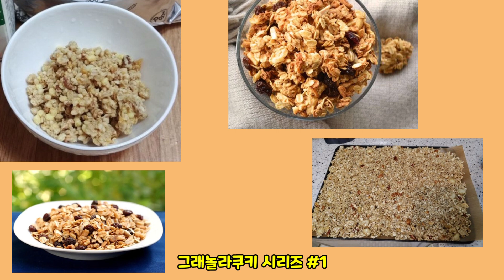(비건스낵) 그래놀라쿠키 시리즈 #1 / (Vegan Snack) Granola Choco Cookies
안녕하세요!!
언제나 간단 건강재료로 간단하게 만드는 나만의 비건스낵~ 오늘부터 새로운 시리즈~ 그래놀라쿠키를 시작해 보겠습니다 오늘은 첫번째 시간으로, 그래놀라로 만드는 쿠키 도우에~ 초콜릿으로 맛과 멋을 더한, 그래놀라 초콜릿쿠키를 만들어 보겠습니다. 그럼 바로 시작해 볼까요?

준비 #1 : 토핑재료
다크초콜릿칩 12개, 화이트초콜릿칩 48개를 준비해 주세요

준비 #2 : 반죽재료
1)그래놀라 190g을 준비해 주세요. 그래놀라는 종류에 따라서 다르겠지만, 알갱이가 큰 것들은 잘게 부셔서 크기를 대충 맞춰주세요
2) 코코아 파우더 3T를 넣고 섞어주세요
3) 두유 20g, 올리고당 30g, 식물성 오일 1T를 섞어주고
4) 액체재료를 가루재료에 넣고 섞어주세요. 꾹꾹 눌러가며 7분 정도만 힘차게 반죽해 주시면 됩니다
5) 반죽을 20cm x 15cm 크기로 펼쳐주고
6) 5cm x 5cm 사이즈 조각 12개로 잘라 주세요
7) 한 조각을 취해서 윗면을 살살 눌러가며 옆면을 잘 세워준 다음에
8) 조각들을 오븐팬 위에 올려서
9) 화이트 초콜릿 네개를 사각형으로 놓고 살짝 눌러주고, 가운데는 다크초콜릿을 겹쳐 올려서 모양을 내주세요
9) 이렇게 해서 오븐에 넣을 준비가 모두 끝났습니다
- 180도로 예열된 오븐모드로 15분^^

자~ 이렇게 해서 완성이 되었습니다. 충분히 식히면서 잘 건조된 상태구요~
만져보면 전체적으로 단단한 느낌인데요, 쿠키 도우도 잘 구워져서 단단한 느낌이고, 녹은 초콜릿 토핑도 건조되어서 딱딱한 느낌입니다. 실제로 먹어보면, 그래놀라는 제품마다 성분에 따른 식감의 차이가 있기 때문에 그래놀라 자체의 식감은 빼고 말씀드리면, 쿠키 도우는 와삭하면서도 초코쿠키 특유의 꾸덕한 식감이 살짝 느껴지면서, 초콜릿의 토핑으로 인해서 전체적으로 기분 좋은 달달한 맛의 쿠키입니다. 한번 경험해 보시겠어요? 자세한 조리 방법은 영상 속의 설명과 자막을 참고해 주시고요~ 그럼 다음 시간에 또 만나요~~

* 그래놀라 : Mulder Natural Foods N.V. 벨기에 / ㈜동서
* 두유 : 삼육두유 검은 참깨 고칼슘
* 프락토올리고당
* 밀크초콜릿칩 (락티에끼리브로) : ㈜선인
* 화이트초코 : 행복한 쇼콜라띠에, 삼광식품